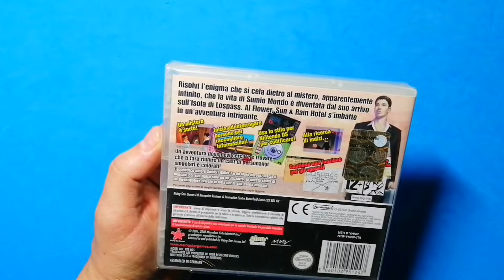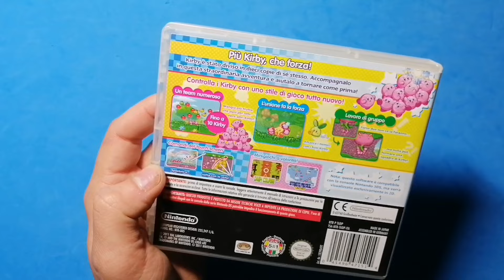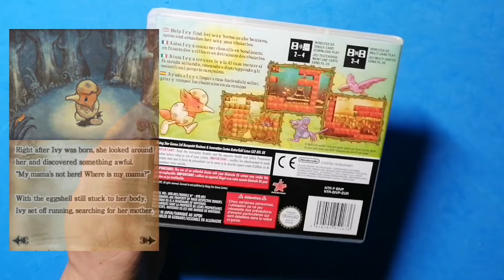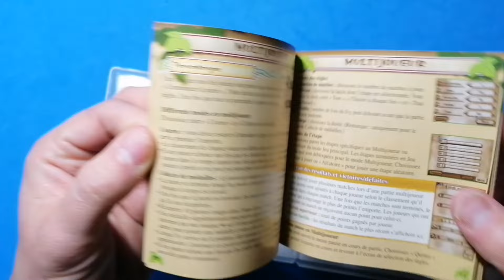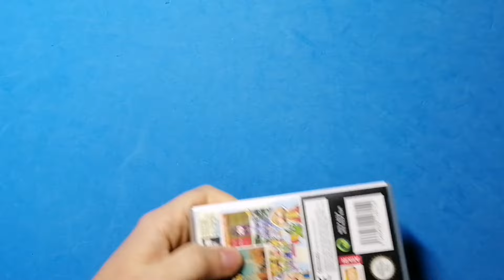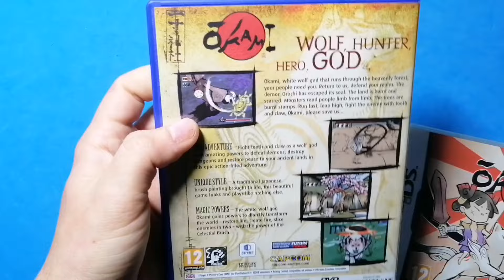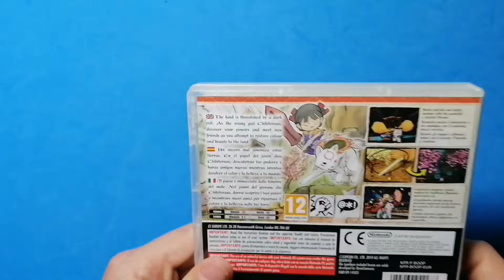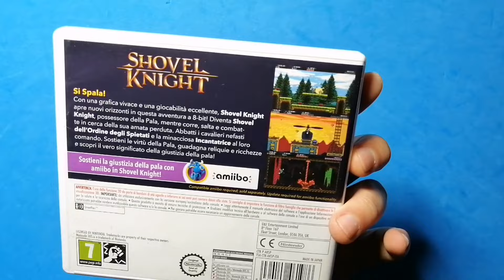Perché il Nintendo DS è meglio del Nintendo 3DS ? | Unboxing | BARTHA PARLA #28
🎥 In questo nuovo video dal titolo provocatorio andiamo ad aprire assieme un bel po' di pacchetti in cerca di hidden jems e rarità per Nintendo DS, una console che nell'ultimo anno ho amato sempre di più sia per la sua compattezza che per la possibilità di farci giocare a ben due generazioni di videogiochi.

🔗 Vi lascio anche il link del GRUPPO Telegram, se vi va di scambiare quattro chiacchiere

🎮 Videogiochi in ordine di apparizione:

- Flower Sun and Rain
- Dungeon Maker
- Kirby Mass Attack
- 999 Nine hours nine persons nine doors
- Virtue's Last Reward
- Ghost Trick
- Ivy the kiwi?
- Okami
- Okamiden
- Pokémon Zaffiro Alpha
- Kirby Planet Robobot
- Shovel Knight